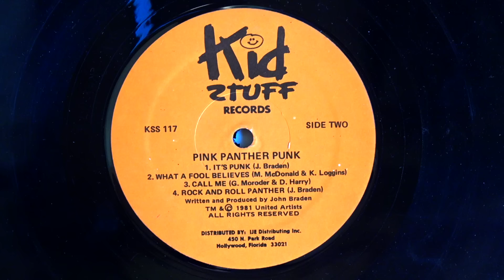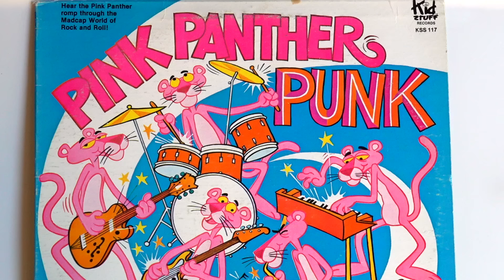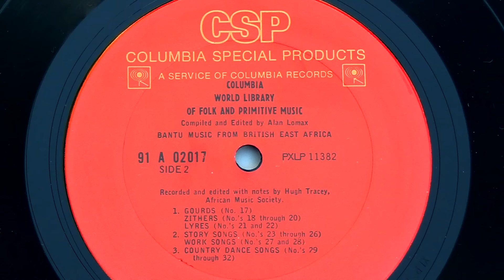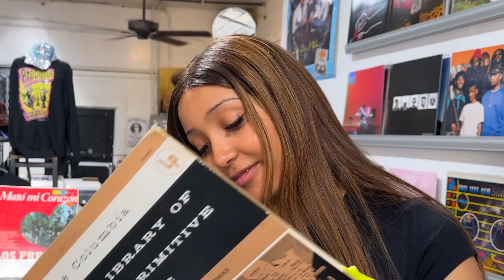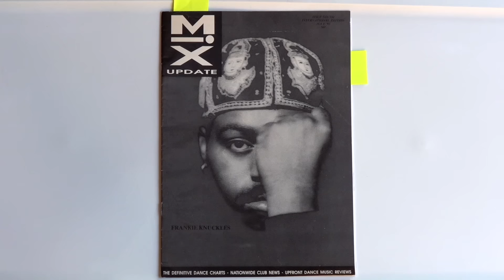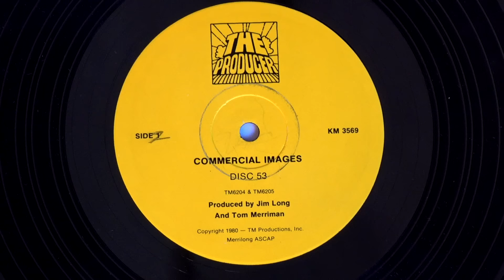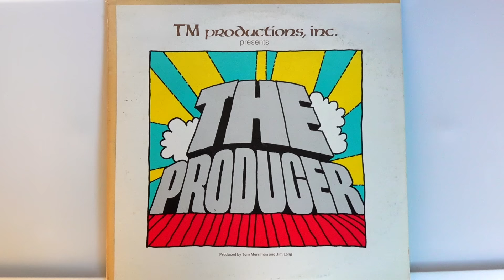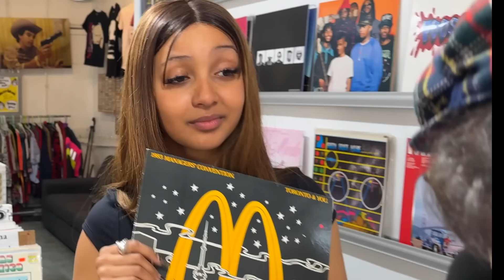Nardwuar vs. PinkPantheress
Nardwuar interviews PinkPantheress at Sonido Del Valle Records before her set at Tyler, The Creator's Camp Flog Gnaw Carnival in Los Angeles, CA USA ! Doot doo !